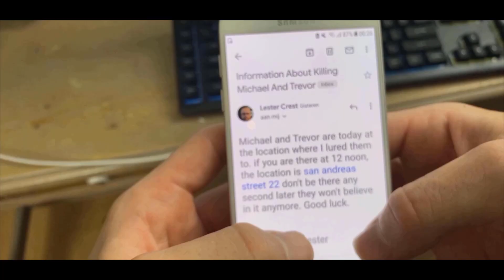GTA V PC Tom Heer Kills Michael And Trevor In Real Life (Editor Rockstar Movie Cinematic Short Film)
Tom Heer Kills Michael And Trevor In Real Life (Editor Rockstar Movie Cinematic Short Film)

How To Have Sex In GTA 5

Kills Devon Weston

Save Devon Weston GTA 5

Trevor Vs Michael

Michael Vs Trevor

Franklin Vs Trevor

Franklin Vs Trevor

What Happens If You Kill Franklin

GTA V Michael Kills His Onw Family

GTA 5 SEX

GTA 5 Tracey's Boyfriend

GTA 5 Michael And Trevor  Kill Franklin And Lamar Alternate Ending

Rockstar Editor

Cinemate GTA 5 Movie

Gets Revenge

Michael Kills His Family

Michael Kills Himself

Gets Revenge

1080P 60FPS

Michael Kills His wife Amanda

Franklin Kills Jimmy

Franklin Kills Amanda

Trevor Kills Tracey

Franklin Kills Tracey

PC

ROCKSTAR EDITOR

Lamar

Los Santos

Editor Rockstar Movie

Option D

Alternate Mission Kill Franklin

How To Kill Franklin GTA 5 Last Mission

GTA Machinima

What Happens If You Kill Franklin In GTA V

Can You Kill Lester In GTA 5

What Happens If You Kill Lester In GTA V

Lamar And Trevor Kills Michael And Franklin

Brutall Kills

Trevor Kills Amanda

Trevor Kills Jimmy

Trevor Kills Trace

World Of The Games

Kills Devon Weston

Trevor Vs Michael

Michael Vs Trevor

Franklin Vs Trevor

Franklin Vs Trevor

GTA 5 SEX

Rockstar Editor

Gets Revenge

Michael Kills Himself

Gets Revenge

1080P 60FPS

Franklin Kills Jimmy

Franklin Kills Amanda

Trevor Kills Tracey

Franklin Kills Tracey

PC

ROCKSTAR EDITOR

Lamar

Los Santos

Editor Rockstar Movie

Option D

GTA Machinima

Brutall Kills

Trevor Kills Amanda

Trevor Kills Jimmy

Trevor Kills Tracey

Franklin Have Sex With Tracey

Editor Rockstar Movie